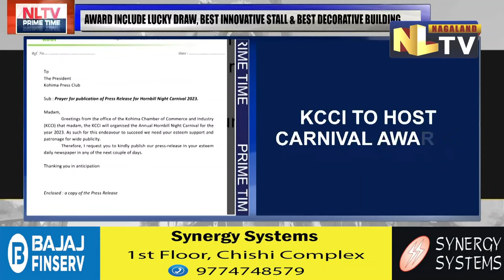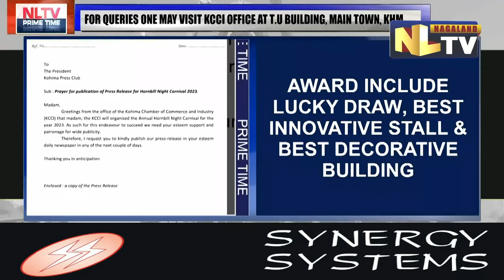KOHIMA CHAMBER OF COMMERCE & INDUSTRY TO ORGANIZE ANNUAL HORNBILL NIGHT CARNIVAL FOR 2023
The Office of the Kohima Chamber of Commerce & Industry issued a press release stating that the issuing of applications forms for the upcoming Annual Hornbill Night Carnival, will start from 23rd of October till 31st of October.Death line for the submission of form of the Hornbill Night Carnival will be November 4th